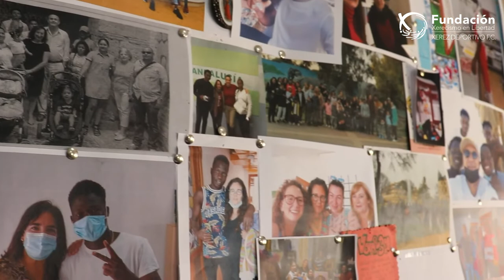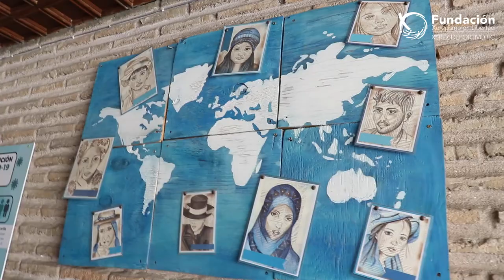Fundación Xerecismo en Libertad: Partido dedicado a Asociación Ayuda Social Tharsis Betel